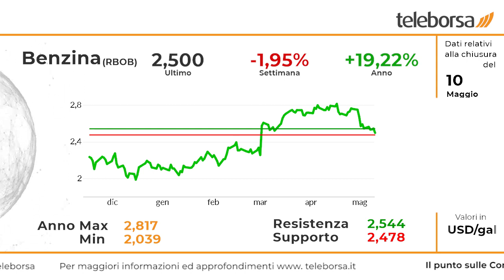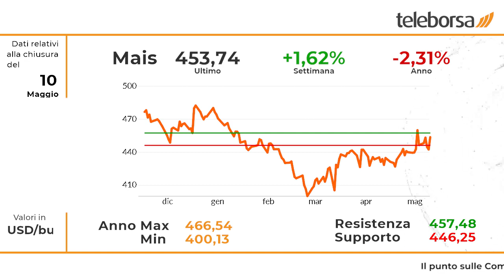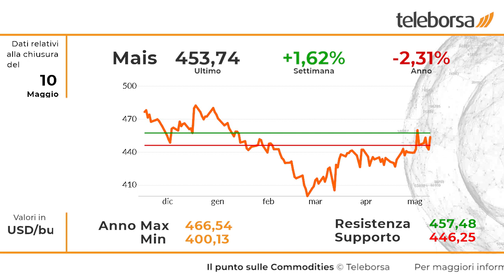Il punto sulle commodities 13 maggio 2024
Moderatamente al rialzo la prestazione del petrolio, che chiude la settimana con un timido +0,27%. Analizzando lo scenario del greggio si evidenzia un ampliamento della fase ribassista al test del supporto 77,75. Prima resistenza a 79,12. Le attese sono per un prolungamento della linea negativa verso nuovi minimi a 77,29.

In forte ribasso il raffinato del petrolio, che chiude la settimana con un disastroso -1,95%. Lo scenario di breve periodo della benzina verde evidenzia un declino dei corsi verso area 2,478 con prima area di resistenza vista a 2,544. Le attese sono per un ampliamento della fase negativa verso il supporto visto a 2,456.

Andamento annoiato per il Dutch TTF Natural Gas, che chiude la settimana in ribasso dello 0,70%. La struttura di medio periodo resta connotata positivamente, mentre segnali di contrazione emergono per l'impostazione di breve periodo costretta a confrontarsi con la resistenza individuata a quota 31,18.

Grande settimana per il grano, che mette a segno un rialzo del 9,05%, rispetto ai valori precedenti. La tendenza di breve del frumento è in rafforzamento con area di resistenza vista a 681,74, mentre il supporto più immediato si intravede a 621,78. Attesa una continuazione al rialzo verso quota 741,69.

Brillante rialzo per il mais, che lievita in modo prepotente, con un guadagno dell'1,62%. Tecnicamente, il granoturco è in una fase di rafforzamento con area di resistenza vista a 457,48, mentre il supporto più immediato si intravede a 446,25. A livello operativo si prevede un proseguimento della seduta all'insegna del toro.

Sostanziale invarianza per la Soia, che archivia la settimana con un trascurabile +0,15%. Lo scenario di medio periodo è sempre connotato positivamente, mentre la struttura di breve periodo mostra qualche cedimento, letto dai relativi indicatori, per l'opposizione della resistenza stimata a quota 1.224,36.

Prepotente rialzo per l'oro, che archivia la settimana con una salita bruciante del 2,52%. Lo status tecnico del metallo giallo è in rafforzamento nel breve periodo, con area di resistenza vista a 2.377,7, mentre il primo supporto è stimato a 2.326,19. Le attese propendono per un ampliamento della performance in senso rialzista.

Sui social